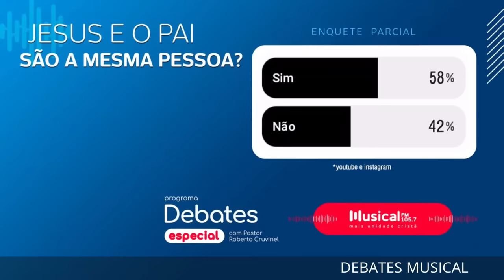Jesus e o Pai são a mesma pessoa? Com Pastor Carlos A. Moysés X Pastor Sezar Cavalcante 09.03.2022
Apresentação:
Pastor Roberto Cruvinel

Convidados:
Pastor Sezar Cavalcante - Comunidade Cristã Genuína - Jundiaí
Reitor Faculdade Teológica Betesda – FTB
Canal Do Youtube: Sezar Cavalcante

Pastor Carlos A. Moysés - Ministério Vóz Da Verdade

 Radio Musical FM – 105.7